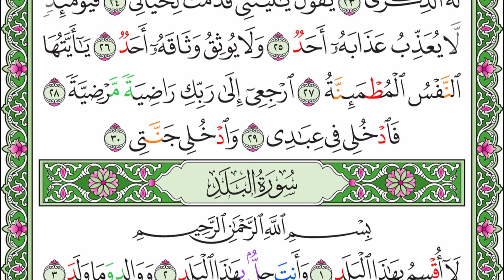الشيخ محمود خليل الحصري - سورة الفجر | Surah (089) Al Fajr 1-30 by Sheikh Mahmoud Khalil Al-Hussary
Time Stamp of the Surah (089) Al Fajr 1-30 by Sheikh Mahmoud Khalil Al-Hussary الشيخ محمود خليل الحصري - سورة الفجر with English Translation:
00:00 - I seek refuge with Allah from Satan the accursed
00:06 - In the name of Allah, the Entirely Merciful, the Especially Merciful
00:16 - 1 - By the dawn
00:19 - 2 - And [by] ten nights (Usually interpreted as the first ten nights of the month of Dhul-Ḥijjah.)
00:24 - 3 - And [by] the even [number] and the odd
00:29 - 4 - And [by] the night when it passes,
00:34 - 5 - Is there [not] in [all] that an oath [sufficient] for one of perception?
00:42 - 6 - Have you not considered how your Lord dealt with ʿAad -
00:53 - 7 - ˹the people˺ of Iram—with ˹their˺ great stature,
00:59 - 8 - The likes of whom had never been created in the land?
01:10 - 9 - And [with] Thamūd, who carved out the rocks in the valley?
01:20 - 10 - And [with] Pharaoh, owner of the stakes? (By which he tortured people.)
01:28 - 11 - [All of] whom oppressed within the lands
01:36 - 12 - And increased therein the corruption.
01:43 - 13 - So your Lord poured upon them a scourge of punishment.
01:52 - 14 - Indeed, your Lord is in observation.
02:01 - 15 - And as for man, when his Lord tries him and [thus] is generous to him and favors him, he says, "My Lord has honored me."
02:25 - 16 - But when He tries him and restricts his provision, he says, "My Lord has humiliated me."
02:45 - 17 - Absolutely not! In fact, you are not ˹even˺ gracious to the orphan,
02:56 - 18 - And you do not encourage one another to feed the poor.
03:11 - 19 - And you consume inheritance, devouring [it] altogether, (Not caring whether it is lawful or unlawful.)
03:21 - 20 - And you love wealth with immense love.
03:30 - 21 - No! When the earth has been leveled - pounded and crushed
03:43 - 22 - and your Lord comes ˹to judge˺ with angels, rank upon rank,
03:55 - 23 - And brought [within view], that Day, is Hell - that Day, man will remember, but how [i.e., what good] to him will be the remembrance?
04:19 - 24 - They will cry, “I wish I had sent forth ˹something good˺ for my ˹true˺ life.”
04:32 - 25 - So on that Day, none will punish [as severely] as His punishment,
04:44 - 26 - And none will bind [as severely] as His binding [of the evildoers].
04:52 - 27 - [To the righteous it will be said], "O reassured soul,
05:03 - 28 - Return to your Lord, well-pleased and pleasing [to Him],
05:16 - 29 - And enter among My [righteous] servants
05:21 - 30 - And enter My Paradise."

Tajweed:
🔵 Blue – Ikhfaa
If any of the 15 letters of Ikhfa (ت ث ج د ذ زس ش ص ض ط ظ ف ق ك) come after a Noon Saakin (نْ) or Tanween (  ٌ  ٍ  ً ), the word must be read with a light nasal sound in the nose.

🟤 Brown - Ikhfa Shafawi (Meem Saakin)
When the letter Ba (ب) appears after a Meem Saakin (مْ) there will be Ikhfa Shafawi. It will be pronounced with a light nasal sound in the nose.

🔴 Red - Qalqalah
When a letter of Qalqala (ق ط ب ج د) has a sukoon on it, it will be read with an echoing or jerking sound. When reciting, care should be taken not to jerk the letter to the extent where it will sound as if the letter has a Fathah on it.

🟠 Orange - Ghunnah
When the letters ن and م have a shaddah (  ّ ) on it (نّ and مّ), it will be recited with Ghunnah. The ghunnah is defined as: a nasal sound that is emitted from the nose.

🟢 Green - Idgham Bighunnah
When the letters و م ن ي are preceded by a Noon Saakin (نْ) or Tanween (  ٌ  ٍ  ً ). The emphasis will be on the succeeding letter because of the presence of a Shaddah ( ّ) and will be read with ghunnah.

⚫ Grey - Idgham Bilaghunnah
When Laam (ل) and Raa (ر) preceded by  Noon Saakin (نْ) or Tanween (  ٌ  ٍ  ً ), the Idghaam will be without ghunnah, but assimilation takes place.

🟡 Yellow - Idgham Mitslain (Mimi)
This rule applies when two letters following each other are the same. The first letter has a Saakin ( ْ) and the second letter is vocal and has a Shaddah ( ّ ) on it. When reciting the letters keep in mind that the Saakin letter becomes assimilated into the letter following it.

🟣 Purple – Iqlab
When after a Noon Saakin (نْ) or Tanween (  ٌ  ٍ  ً ) the letter Ba (ب) appears, then the Noon Saakin or Tanween will become substituted by a small Meem Saakin (مْ) and will be recited with ghunnah.

Translation by
Korean - Dr. Hamed Choi